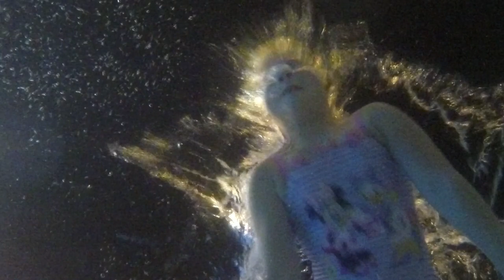ANIMAL KINGDOM and WHISPERING CANYON 8/5/17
We took another trip to Disney! This time was 2 nights and 3 Days! We always have a blast at Disney! The first day, we visited Animal Kingdom, Pandora, and We had an awesome dinner reservation at Whispering Canyon Cafe, in the Wilderness Lodge Resort, where we had All you can Eat BBQ! Afterward, we checked out the lodge, and headed back to the Coronado Springs Resort pool to end the day!